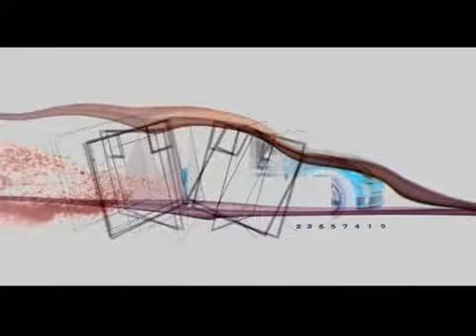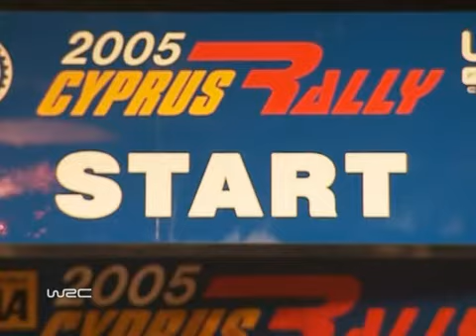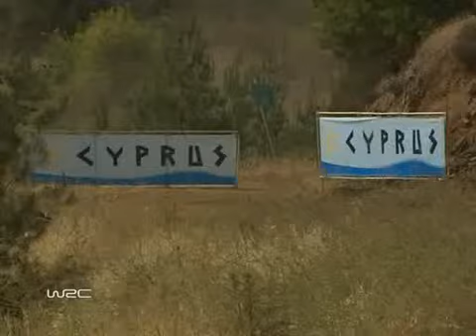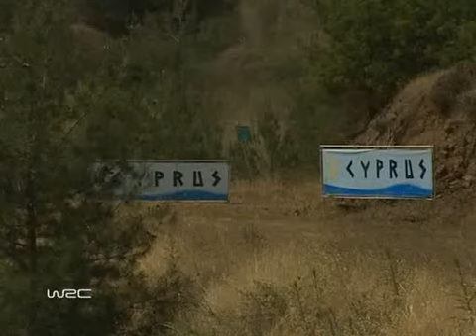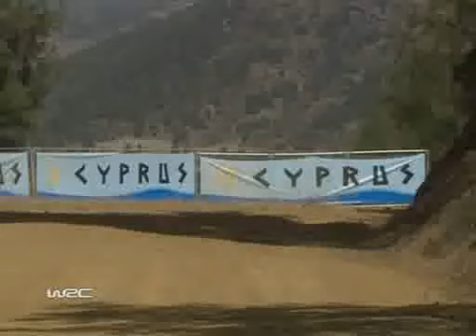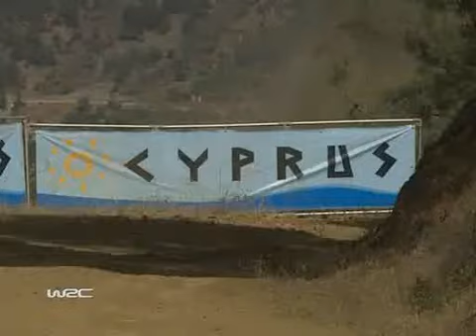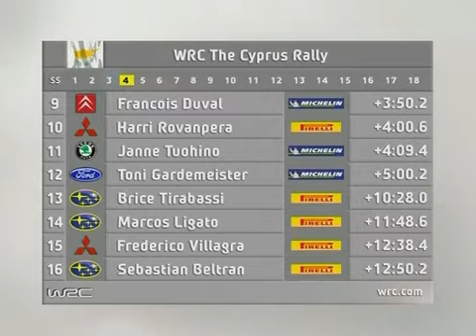WRC 2005 .6этап.Cyprus. 1день